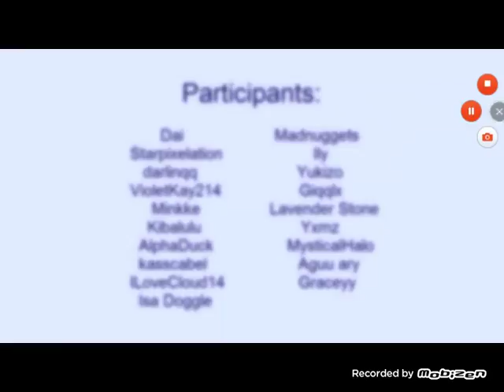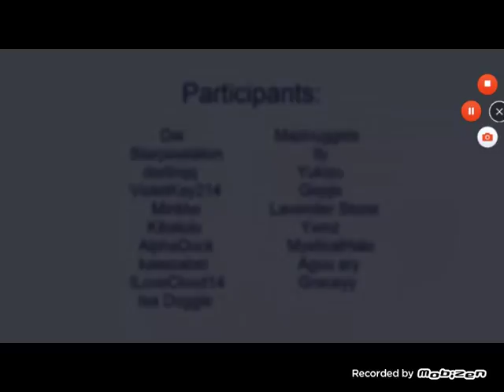Where all suckered for something (kim)